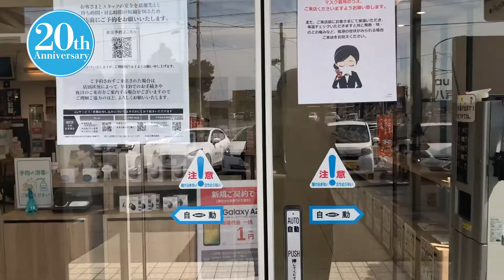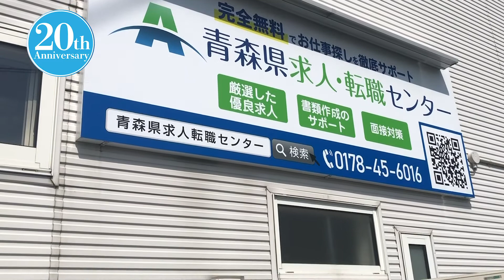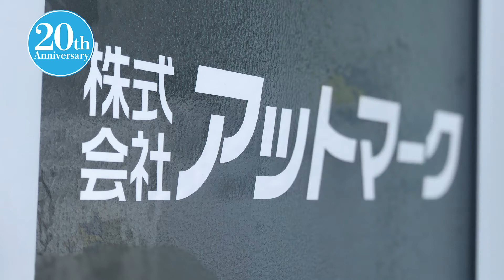【企業ＰＲ】株式会社アットマーク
▼最新ニュースは「デーリー東北デジタル」でチェック。